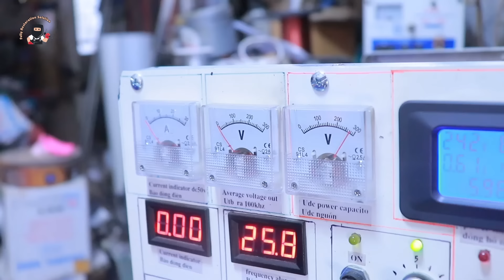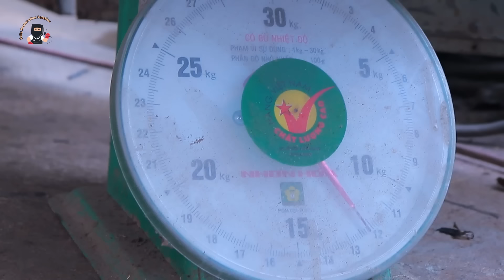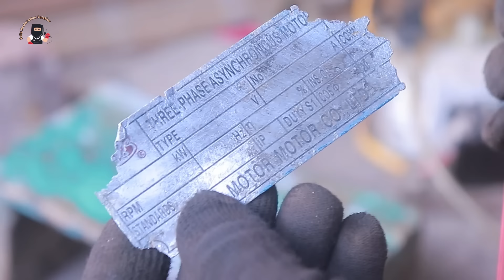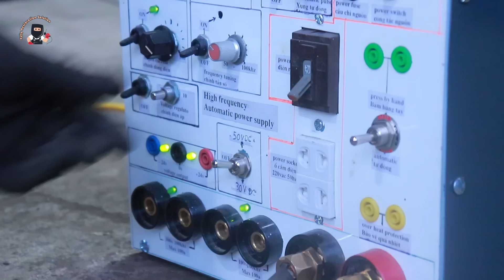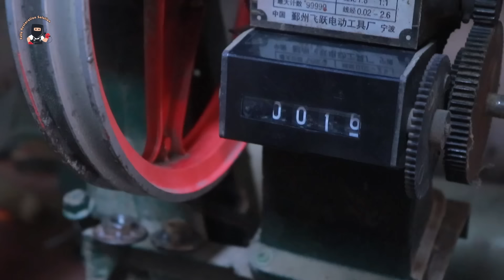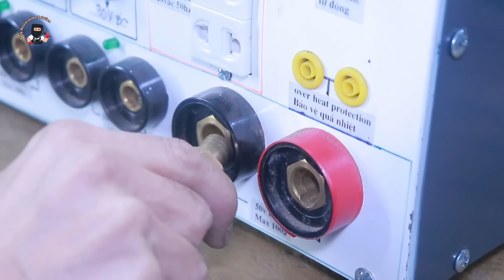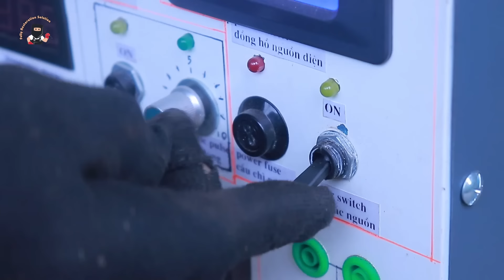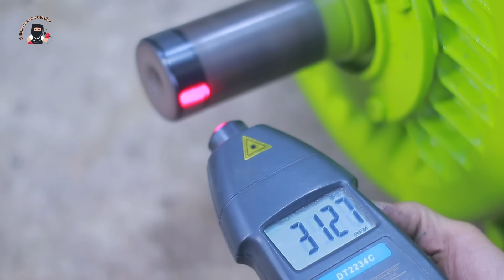Restore Very Rusty 22000w Motor Old | Rehabilitate Step by Step Restoration Videos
Restoration very old and rusty 22000w motor 3 Phase, Repair , rewinding 22kw motor Rehabilitate Step by Step and Join Free Channel

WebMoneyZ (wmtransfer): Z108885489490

(you should buy at aliexpress because they are cheap and ship anywhere in the world without intermediaries.)

00:00 Synopsis
02:40 Opening Video, Mechanic's Daily Life
03:37 Disassembling 22KW Motor Using 3 Phase Power
10:33 Inspection And Evaluation Of Faulty Parts And Details
14:23 Remove Copper Wire From Stator
16:37 Brief Introduction of Homemade 3-in-1 Machine (With Design Diagram)
23:12 Garbage Removal And Stator Cleaning
25:02 Counting Number of Copper Wires And Calculating Stator Rewinding
26:41 Remove Adhesive And Clean Surface of Motor, Rotor
39:41 Restoration of Motor Legs By Welding Cast Iron With Iron Metal
46:02 Replacing the Bridge And Making Your Own Badminton Stand
48:08 How to Get a Broken Bolt
49:25 Technical Steel Sheet Bending
50:00 Measure and Record Motor Parameters
51:31 Spray Anti-Rust Paint For Stator And Cut Lining Paper For Copper Wire
57:01 Measuring Wire Diameter And Rewinding Copper Wire ( Paper Lined And Wedge Inserted )
1:11:08 Enameled Copper Wire Stripping And Soldering Wires
1:16:32 Wrapping, Squeezing the Ends of Power Cords
1:21:27 Fasten the Copper Wire Bundles
1:28:23 Heat Drying And Pouring Paint Vecny Stato
1:32:40 Worn Rotor Shaft Treatment Methods
1:41:04 Balance Rotor
1:44:53 Threading Bolts and Caps Details
1:49:57 Spray Anti-Rust Paint And Refresh Motor Surface
1:53:47 Connect Wires And Check Rotational Speed
1:56:07 The End